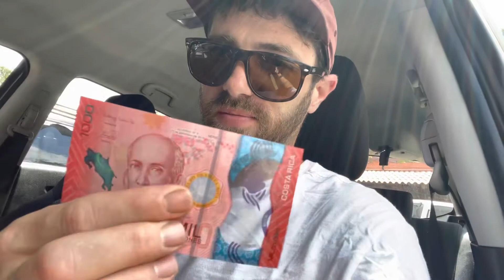Costa Rica, what they didn’t tell!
Follow along as I arrive in Guanacaste & explore around Playa del Coco. Apparently this all took place as Hurricane Julia was slamming the eastern shore causing major flooding. Happy to have been safe and completely unaware.